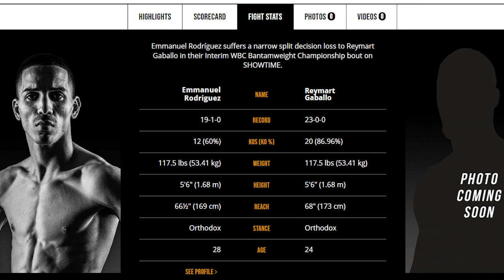REYMART GABALLO VS EMANNUEL RODRIGUEZ Fight News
Reymart Gaballo of the Philippines Panalo via split decision kuntra kay Emmanuel Rodriguez of Puerto Rico para sa Interim WBC bantamweight title.

The fight is the main event attraction by PBC boxing na ginanap sa Mohegan Sun Casino in Uncasville, Connecticut, USA.

Although hindi naging madali ang laban para kay Gaballo nakuha parin nitong na ma impress ang dalawang judges na sina  Don Trella and John McKaie sa Score na 116-112 and 115-113. Binigay naman ni David Sutherland na score para kay Rodriguez ay 118-110.

3 beses na muntik bumagsak si Gaballo pero dahil sa magandang conditioning at training na ginawa ng kampo nila nagawang tumagal ni Gaballo hang 12 rounds ng hindi nag papa kita ng kahinaan. Naging agressebo si Gaballo simula ng 1st round hang sa matapos ang 12 rounds. Dahil nagawang mapa impress ni Gaballo di lang ang Judges pati narin ang mga boxing fans. Bagamat halo halo ang reaksyon nga mga experto,  Di naman ikakaila na si Gaballo ang ning Agressibo sa laban at si Rodriguez ay kuntinto lang sa pag kakaounter at pag iwas sa mga suntok ni gaballo sa buong 12 rounds.

Matatandaan natin na si Filipino 4-division champion Nonito Donaire Jr ang original na kalaban ni Rodriguez pero dahil nag positibo ito sa Corona Virus, sya ay pinalitan ni Reymart Gaballo, at si Gaballo naman ay orinally scheduled to fight Juan Calos Payano. Payano naman ay lumaban at natalo kuntra kay Gary Antonio Russell sa under card ni  Gaballo vs Rodriguez

Gaballo, from General Santos City who fights under the SanMan Promotions imporved his undefeated record to 24 wins with 20 knockouts while Rodriguez absorbed his second defeat and dropped to 19-2-0, 12KOs, His other loss was against Naoya Inoue.